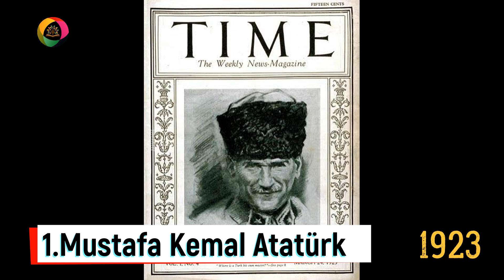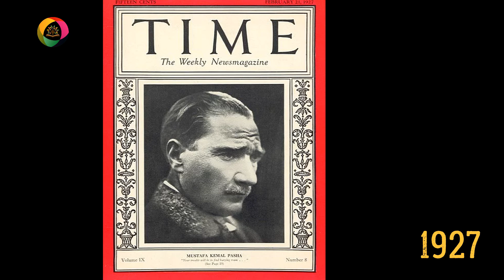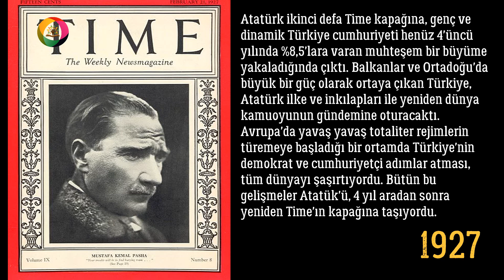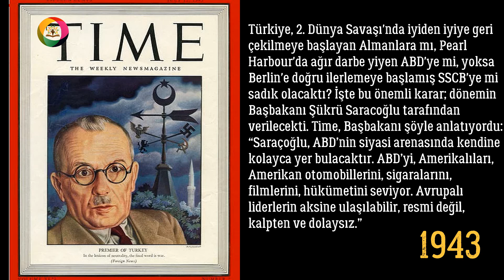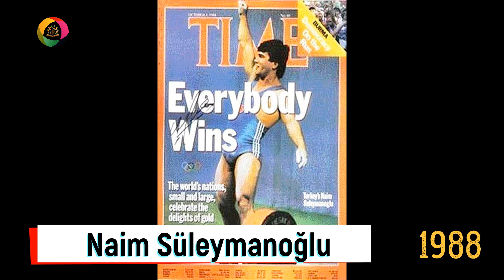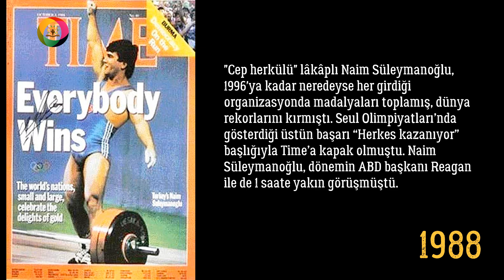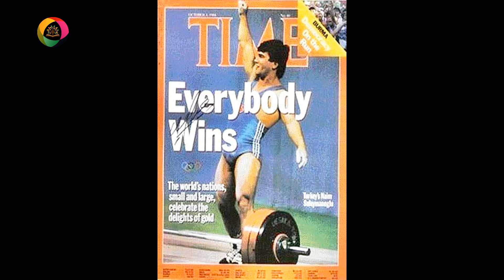TIME DERGİSİNE KAPAK OLAN TÜRKLER.. TIME NE YAZDI?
Takipçimiz Mutlu Keskinkılınç'ın önerisidir.